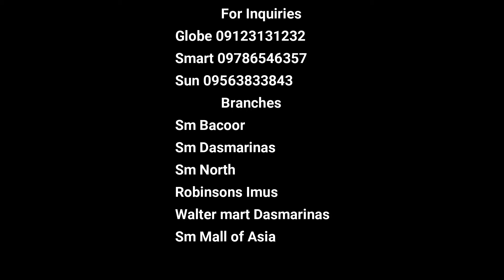EyeSpy Sun glasses - Advertisement (Performance Task)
Group Members:
Tomi Jush Sono
Paul Timothy Cubacub
Jessequel Nebit